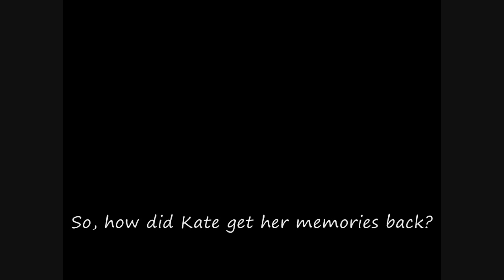Secrets. Season 3 Episode 7 (A Sims 3 Series)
Hey everybody, here is episode 7, I know it's not very long but I wanted to get it out quickly before my exams come. I changed Will's look because well, I didn't really like it, so I changed it and he looks a lot better, I hope you all agree :D I hope you enjoy the episode :D